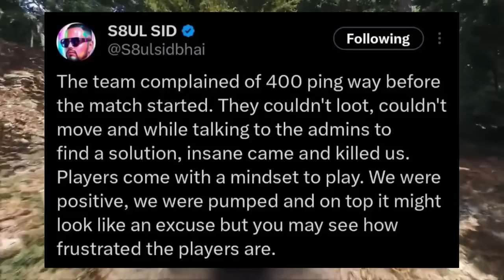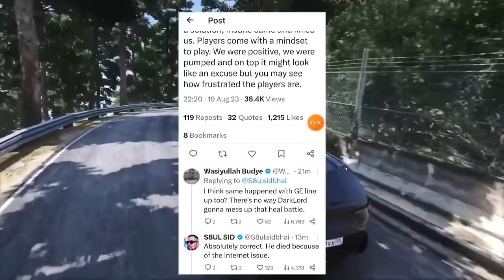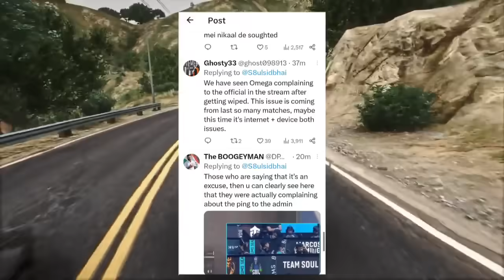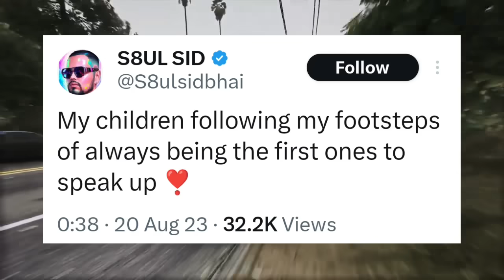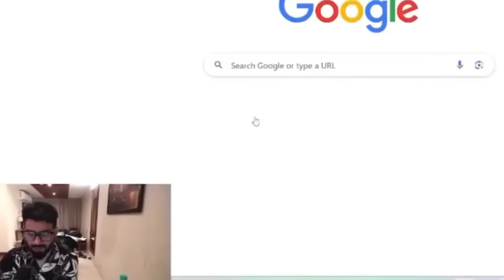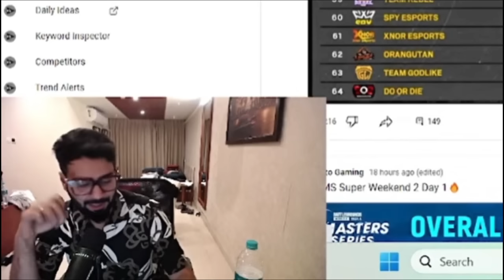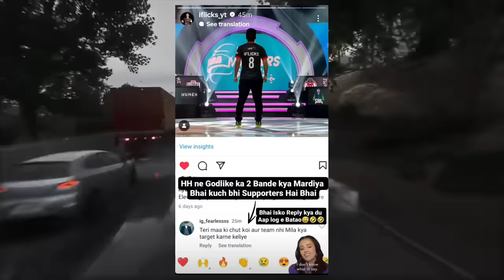Teams to Boycott BGMS? | Sid Trash Talk Godl | Ghatak No More Coach of Godl | HH Target Godl?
Soul & Teams to Boycott BGMS! |
Sid Trash Talk Godl

Ghatak No More Coach of Godl | HH Target Godl?

Timestamps
00:00 Hello Dosto
00:06 BGMS Big Kalesh
00:16 Full Matter Explained
00:29 Sid Reply
01:13 Goldy Bhai Statement & Soul Boycott BGMS?
02:03 Players Self Nade & Walk Out
02:59 Akop on iOS Comeback in Bgms
03:39 What Went Wrong with Godl & Spero on Ghatak
05:37 Jonathan on Leaving Godl & Joining Soul
06:26 GodlMortal & SoulJonathan
06:49 Did HH Target Godl
08:59 Sid Trash Talk Godl
09:36 MS Dhoni in Bgmi Lan Final?
10:05 Thanks For Watching